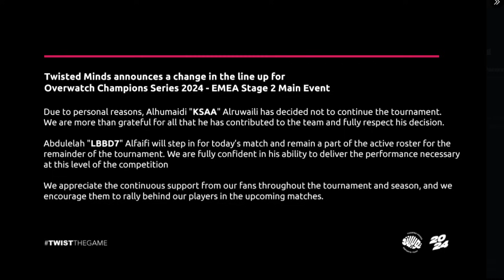The Biggest Question Every OWCS Team Must Answer at the Dallas Major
Timestamps:
0:00 OWCS Dallas Coming Soon!
0:34 Crazy Raccoon
3:23 Falcons
5:45 Spacestation
7:45 ENCE
9:35 Twisted Minds
11:38 Toronto Defiant
13:46 M80
15:52 Students of the Game